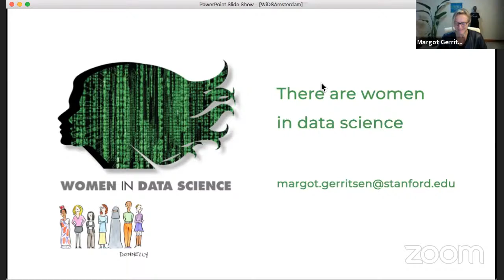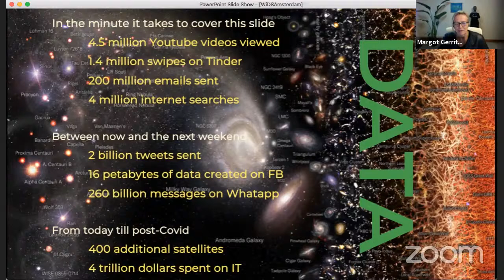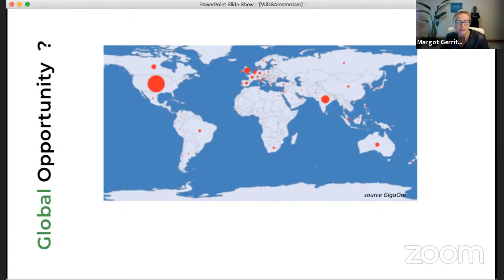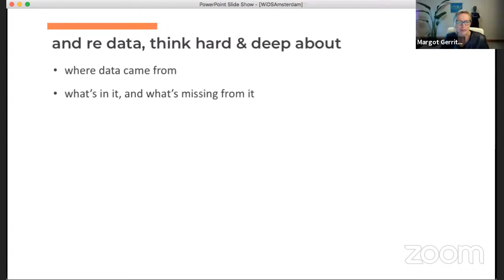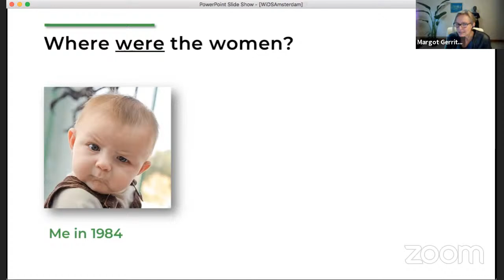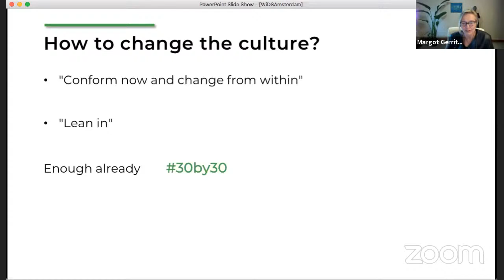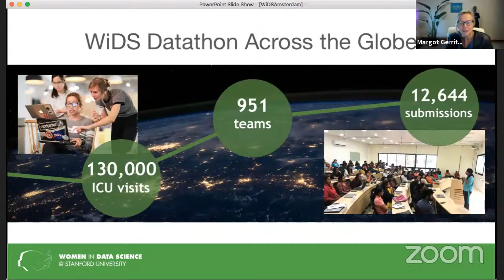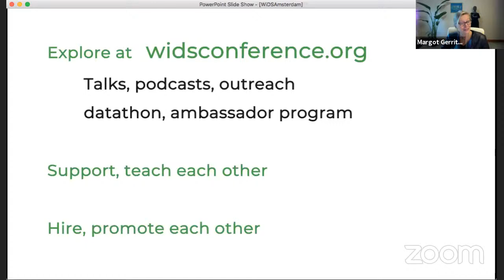Women in Data Science Webinar #7 Margot Gerritsen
Women in Data Science Amsterdam is an independent conference organized by Pipple to coincide with the annual Global Women in Data Science (WiDS) Conference held at Stanford University and an estimated 150+ locations worldwide. All genders are invited to attend WiDS regional events, which features outstanding women doing outstanding work in data science.

You will get data science insights, new approaches and use cases, both from commercial industries as well as non-profit and science.